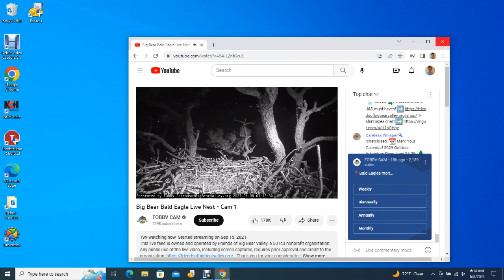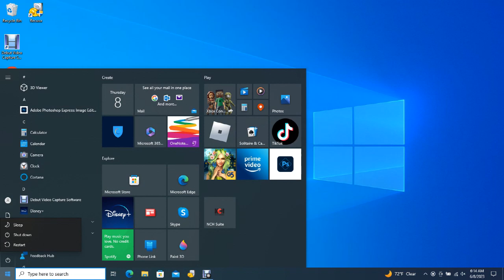Big Bear Bald Eagles 06/08/2023 03:12